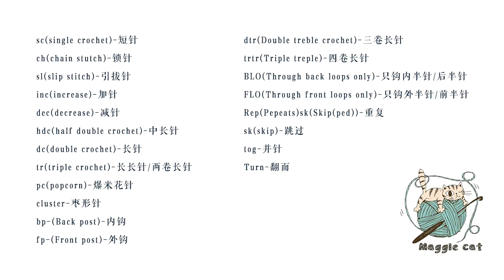鉤針編織泡芙花拼接手提包，渾然一體的飽滿感，立體花片個性十足 ♡ Crochet Mini poucht | Fast and Easy ♡